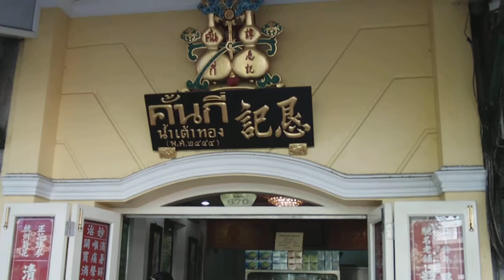เที่ยวย่านเยาวราช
หน้าร้านขายยาลือชื่อตราน้ำเต้าทอง